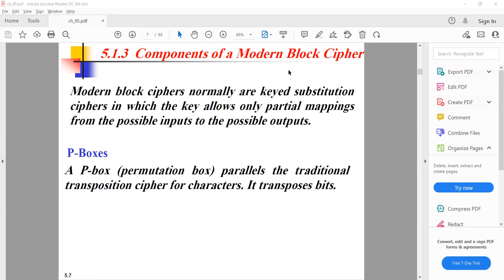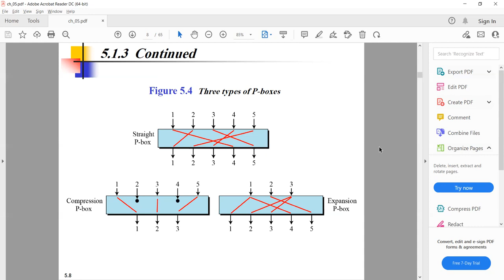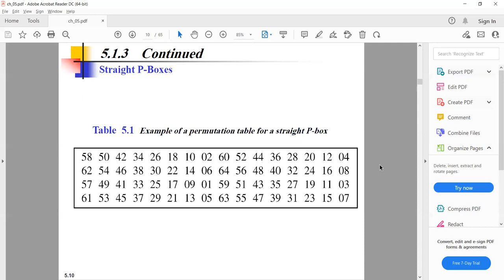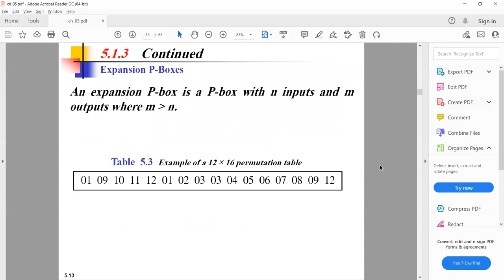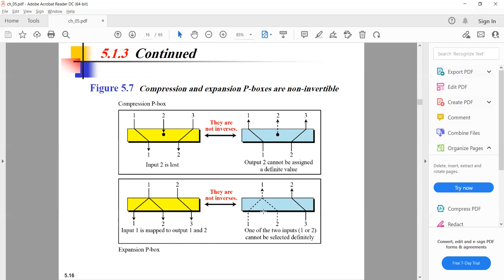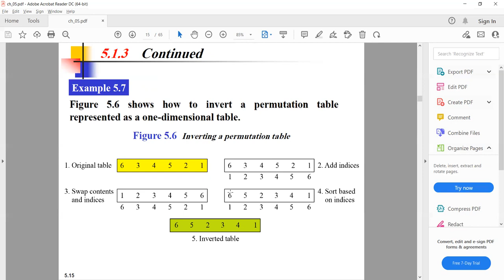Chapter 05 - Part 02 - Modern Block Ciphers Permutation